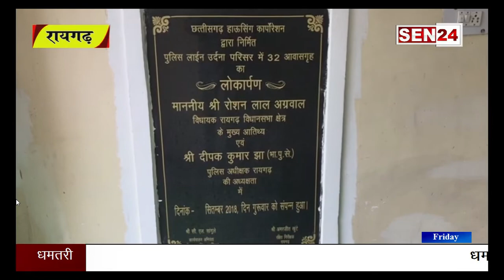रायगढ़:नए पुलिस क्वाटर का विधायक ने और SP ने किया लोकार्पण...SEN24